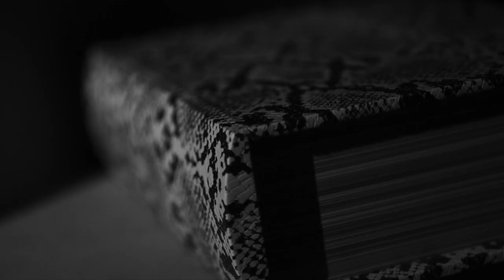VooDoo (CineRoman)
This is a project for Comm 4381 Digital Cinematography.